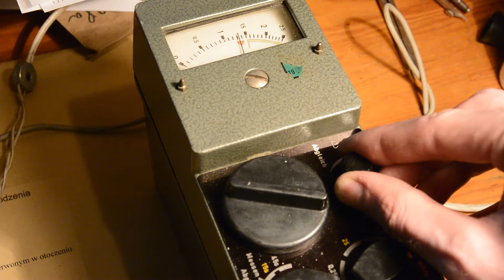radiometr RR-66 z NRD - Geiger counter RR-66 from NRD - Geiger Zahler RR-66 aus DDR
Stary NRD-owski wojskowy radiometr, a właściwie rentgenoradiometr, gdyż zakres ma od 0.01 mR/h aż do 250 R/h. Wykorzystuje dwie tuby, jedną, solidnie ekranowaną w obudowie, drugą w sondzie na kablu, oba zakresy są oddzielnie zaznaczone na pokrętle. Niestety tuba w sondzie uległa stłuczeniu, stąd podpięta ruska STS-5 i polska BOB-33A. Jak widać, szklana tuba krajowej produkcji jest bardziej czuła na słabą betę:)